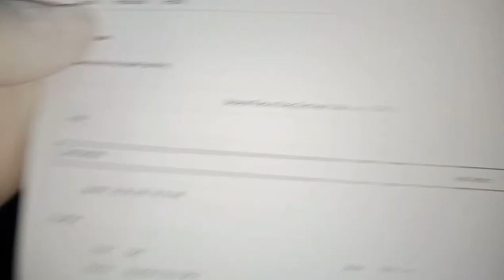How to Solve & Fix Platen Roller bearing Problem | Zebra GC420t